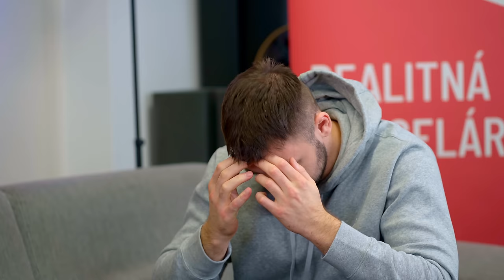POHOFKA #41 Filip Sulík | PODCAST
Dnešná silvestrovská Pohofka bude trochu kontroverzná, najmä vďaka nášmu hosťovi Filipovi Sulíkovi, ktorý si servítku pred ústa nezvykne dávať.

Odoberaj náš kanál pre viac zaujímavých podcastov ✌🏻